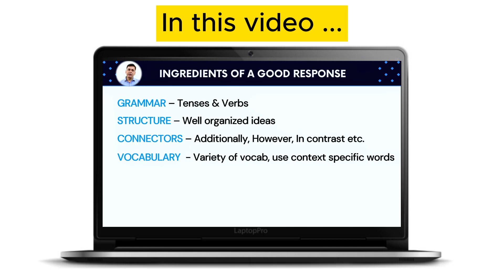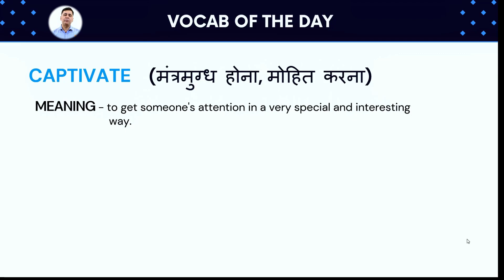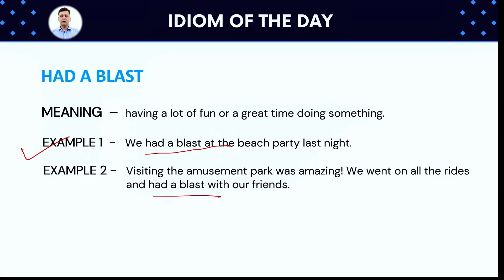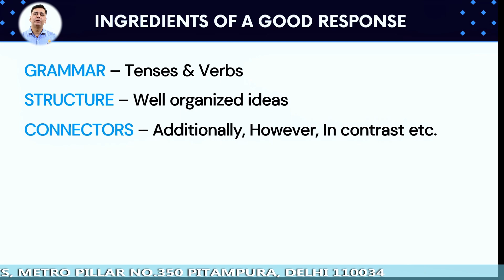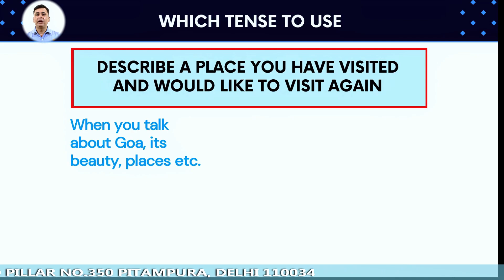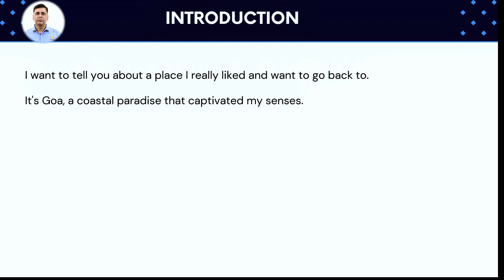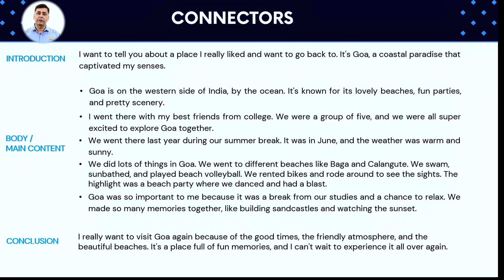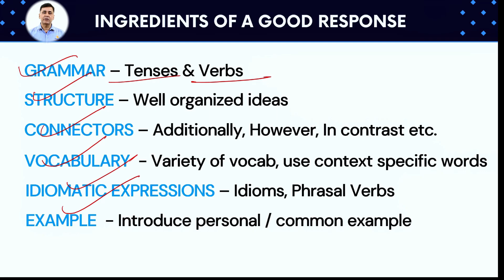IELTS Speaking - CUE CARD को deal करने का इस से आसान तरीका नहीं हो सकता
क्या IELTS Speaking Test mein CUE CARD आपको परेशान करता है?

🔥 Are you ready to ace your IELTS Speaking test and score a Band 7 or even a Band 9? Look no further! In this comprehensive IELTS Speaking video tutorial, we've got you covered with essential vocabulary, idioms, and step-by-step guidance on crafting the perfect response for the Cue Card section.

📚 Here's what you'll find in this video:

1️⃣ Building Your Vocabulary: We'll start by enhancing your vocabulary, equipping you with words and phrases that will make your answers stand out. Learn how to express yourself fluently and precisely.

2️⃣ Mastering Idioms: Idioms are a crucial part of spoken English. Discover common idiomatic expressions to add depth and authenticity to your responses. Impress the examiners with your native-like fluency!

3️⃣ Creating Responses for Cue Cards: The Cue Card section can be intimidating, but fear not! We'll provide you with a proven strategy for organizing your thoughts and crafting a compelling response.

4️⃣ Sample Cue Card: We'll present a sample Cue Card and guide you through how to respond to it effectively. You'll gain insights into structuring your response logically and coherently.

5️⃣ Sample Responses: We'll provide both Band 7 and Band 9 sample responses for the same Cue Card, highlighting the key differences that separate these scores. Learn the specific techniques to elevate your speaking abilities.

This video is your ultimate IELTS Speaking companion, designed to help you achieve your target score with confidence. Whether you're a beginner or aiming for perfection, we've got something for everyone.

IMPORTANT VIDEOS

➤ ADDRESS: Tathastu Education Pvt. Ltd. Building No.15, 3rd Floor, Kapil Vihar (Opposite Metro pillar 350), Pitampura, Delhi-110034